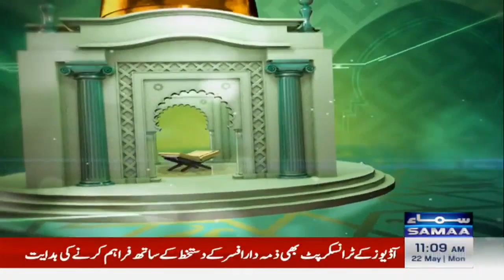Qutb Online with Bilal Qutab | SAMAA TV | 22 May 2023